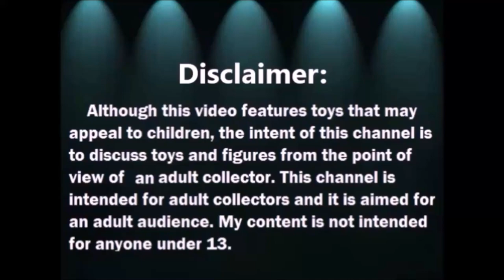Pintando con Copics - Dibuje una Bruja de Halloween